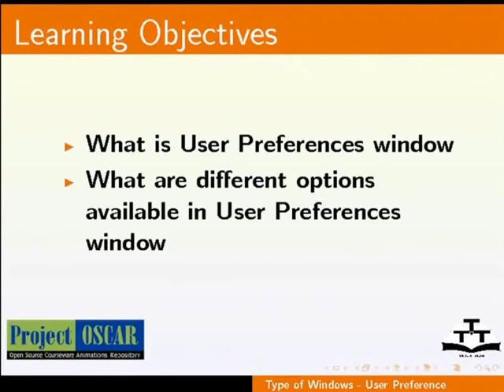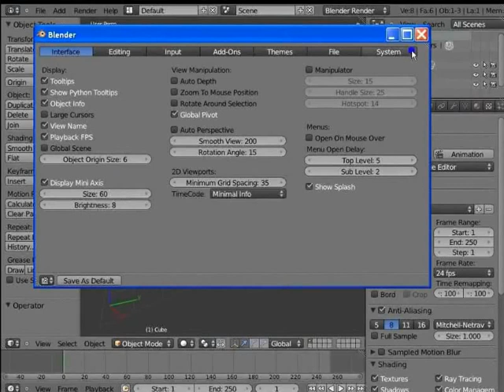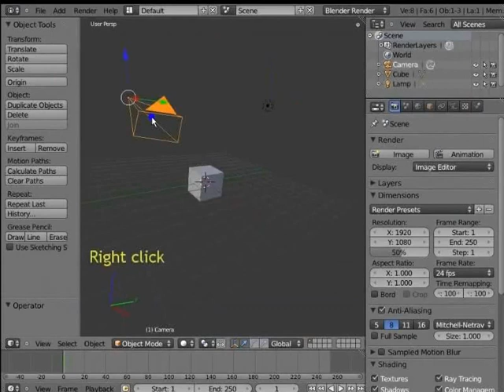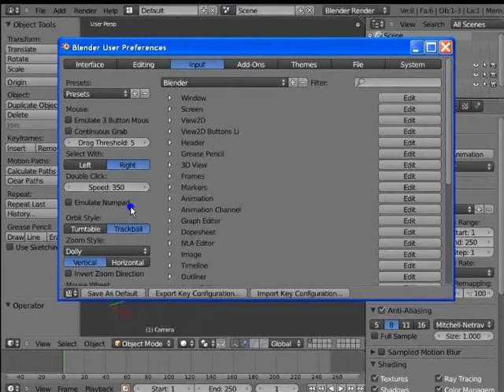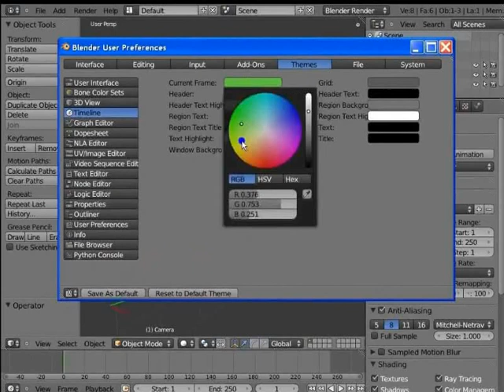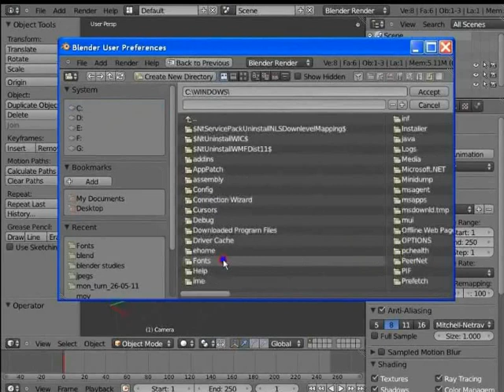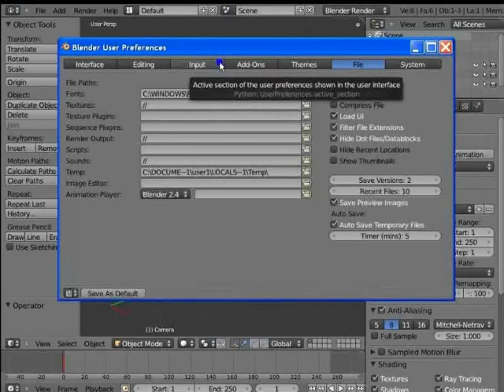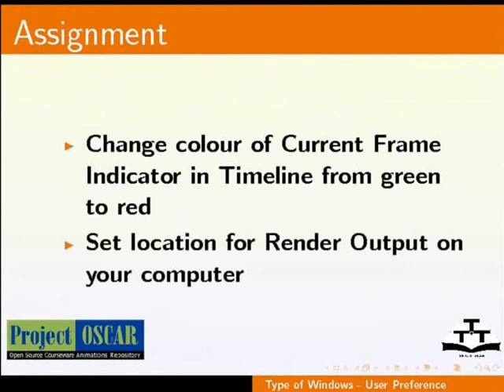Types of Windows User Preference - Nepali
विन्डोको टाइपस्  - युजर प्रेफ्रेंसेस
युजर प्रेफेरेंसेस विन्डो को बारेमा बर्णन
विभिन्न उपलब्ध बिकल्प हरुको बर्णन
युजर प्रेफेरेंसेस विन्डो प्रयोग गरि ब्लेंडर इन्टरफेस चाहे जस्तो बनाउन
ल्यापटप प्रयोगकर्ताहरुको लागि नमप्याड कि को बिकल्प
एड-अन्स इन्स्टल गर्ने
इन्टरफेसको थिम बदल्ने
फेरबदल सेभ गर्ने